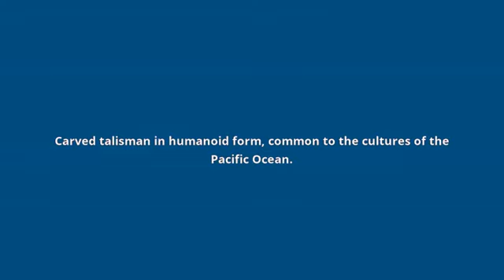what is the meaning of tiki